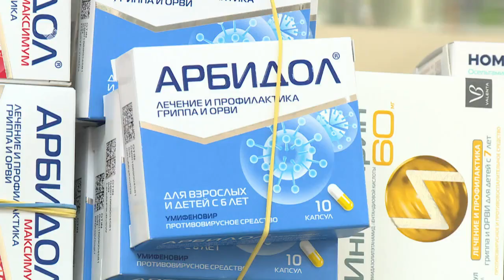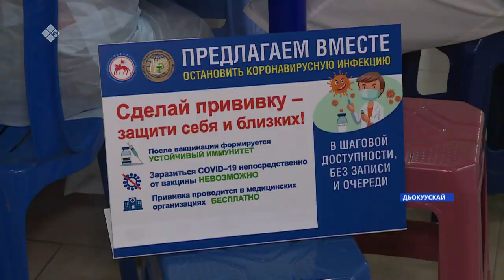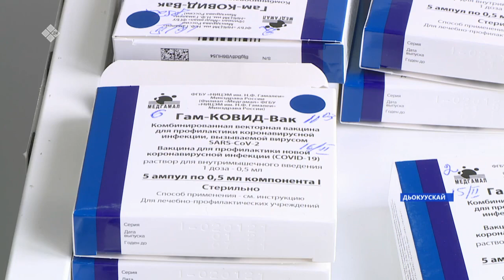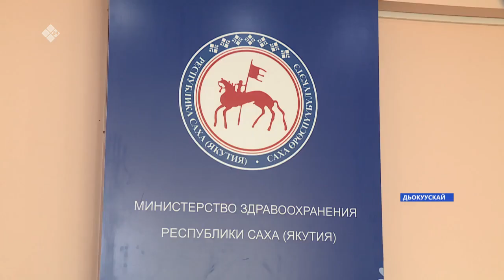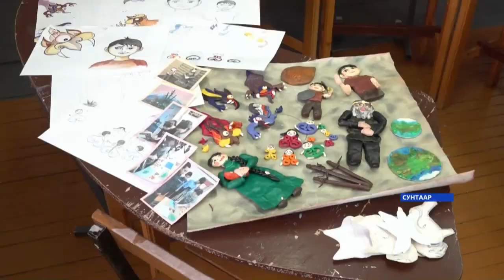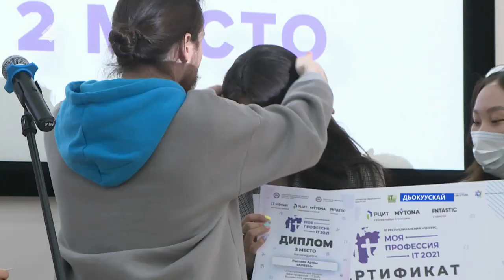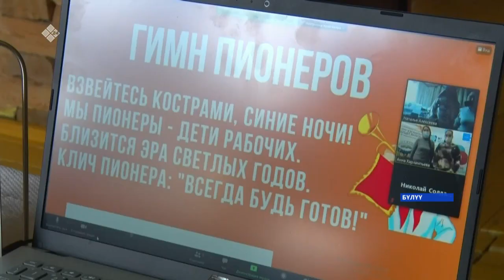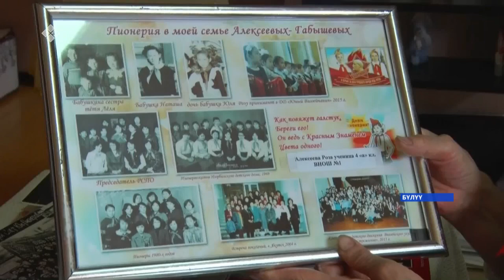«Саха сирэ» информационнай биэрии. Ыам ыйын 19 күнэ, 20:30ч.